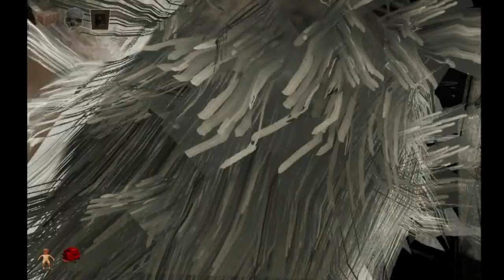KWATERY UKOŃCZONE.. | PACIFY #09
MOJE SOCIALE!